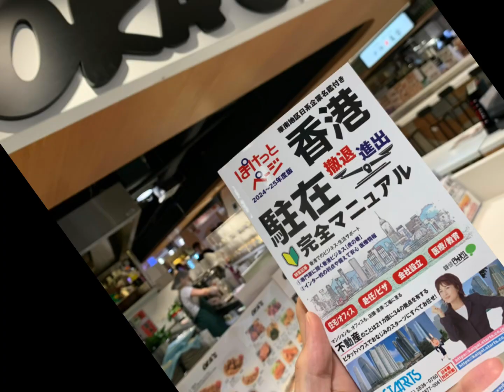編集部が総力創刊！香港進出・撤退・駐在マニュアル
■会社名（主婦の方は不要）
■氏名
■住所
■電話番号をご送付ください。
*おひとり一冊まで。香港内のみの送付となります。